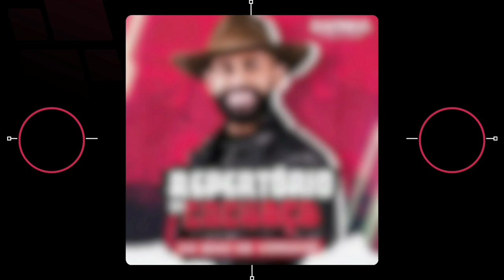RAFINHA O BIG LOVE - REPERTÓRIO DE CACHAÇA DO BOM DE VERDADE - AGOSTO 2024 (musica na descrição)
➍ Comente o que achou.

● Banda: Rafinha O Big Love
● Repert: Repertório de Cachaça
● Gen.: Arrocha
● Prod.: Andrew Santos
● Lanç.: 28/07/2024
● Pist.: 13
● Temp.: 31:47

● MUSICAS:

00:00   01 - ALÔ AMOR

03:27   02 - HAVERÁ SINAIS

06:03   03 - AMOR DE CORPO E ALMA

09:30   04 - SONHOS E FETICHE

12:11   05 - SE AINDA EXISTE AMOR

14:09   06 - TE BEIJO CHORANDO

17:30   07 - ME ESQUECE POR ENQUANTO

20:06   08 - MARAVILHOSA

22:48   09 - A FILA ANDA

26:56   10 - FORA DO COMUM

29:47   11 - ROMANCE

32:08   12 - SUPERFICIAL

34:54   13 - AMOR MAIOR

• ⚠️ INFORMATIVO IMPORTANTE DA
AS PRODUÇÕES:

solicitando a remoção do conteúdo que será removido imediatamente.

"Grato pela compreensão"

Pix (🔑 celular)
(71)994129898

🥺ou aponte sua Câmera no QR Code (vídeo)

Allanzinho
Aline Silva
Anna Catarina
Antônia Gomes
Asas Morena
Asas Livres
A Tarraxada
Banda Kenner
Banda Top7
Bonde Do Gato Preto
Calypso
Ceian Muniz
Devinho Novaes
Eduarda Alves
Eduardo Costa
Enzo Costa
Flaguim Moral
Gabriela Rocha
Gabriela Gomes
Gilbala
Heitor Costa
Heitor Ferraz
Isadora Pompeo
Joelma
Jonas Barros
jp No Kaprixo
Kaelzinho Ferraz
Kellen Byanca
Kevi Jonny
Lambasaia
Larissa Gomes
Lorennzo
Love 10
Matheus Vini
Mayra Carvalho
Nadson O Ferinha
Nenho
Netto Brito
O Tubarão
Oh Polêmico
Oh Proprietário
Pablo
Paulin Vaqueiro
PH Paulo Henrique
Priscila Carolynne
Racine Neto
Rafinha O Big Love
Rainhas Da Farra
Robinho Show
Romeu
Sandra Pires
Silvanno Salles
Symone Morena
Taty Pink
Tayrone
Tierry
Toque Dez
Thalita Roberta
Theuzinho
Unha Pintada
Weliton O Gordinho
Wilson Castro
Zé Da Vea
Zé Vaqueiro Estilizado
ZÉ VAQUEIRO
Zezé Junior